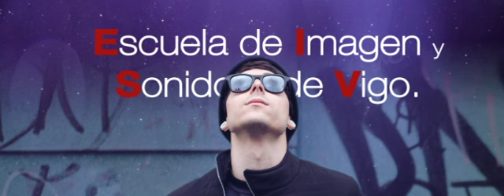Curso 2019-2020. Escuela de Imagen y Sonido de Vigo.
De la Escuela de Imagen y Sonido de Vigo. Titulaciones oficiales curso 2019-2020. Titulaciones oficial . Becas MEC y becas del propio centro compatibles.